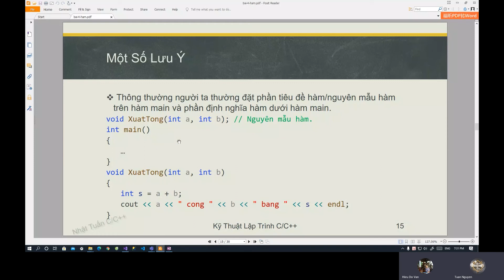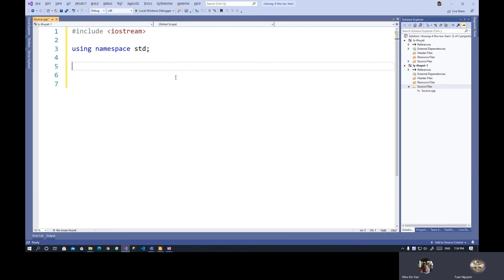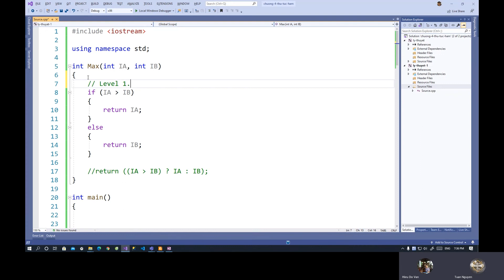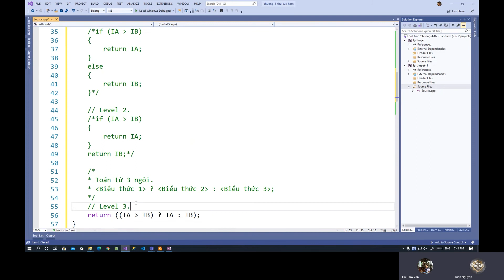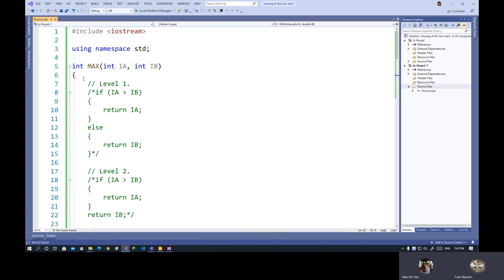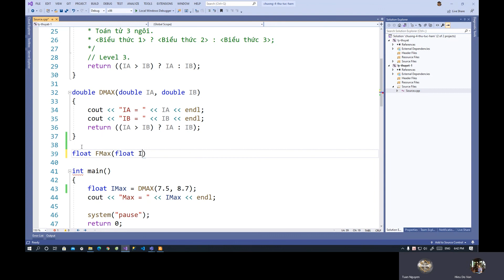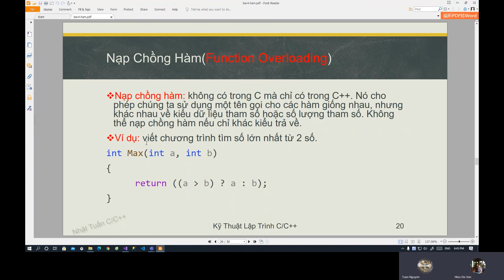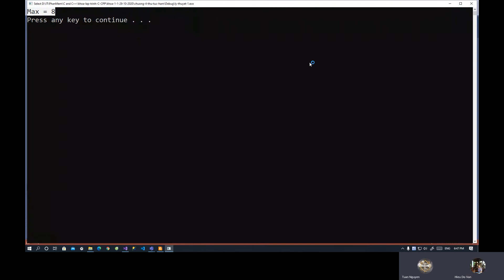Lập Trình C++ - Nạp Chồng Hàm Trong C++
* Nạp chồng hàm: không có trong lập trình C mà chỉ có trong lập trình C++. Nó cho phép chúng ta sử dụng một tên gọi cho các hàm giống nhau, nhưng khác nhau về kiểu dữ liệu tham số hoặc số lượng tham số. Không thể nạp chồng hàm nếu chỉ khác kiểu trả về.
* Nguyên mẫu hàm là cung cấp cho trình biên dịch(compiler) tên của hàm, kiểu dữ liệu mà hàm trả về, số lượng các tham số của hàm(gồm kieuuer dữ liệu và thứ tự của các tham số đó). Nhờ đó, hàm nguyên mẫu giúp cho trình biên dịch xác nhận các lời gọi hàm mà chưa cần định nghĩa hàm đó.
* Nguyên mẫu hàm được sử dụng khi:
1. Hàm thực hiện chức năng được định nghĩa dưới hàm gọi nó.
2. Các hàm được tố chức trong các file khác nhau.

Ở video sau mình sẽ nói về khuôn mẫu hàm, nó như là bản nâng cấp của nạp chồng hàm.

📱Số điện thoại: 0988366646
💻Theo dõi Github của ad để nhận được nhiều project miễn phí nhé